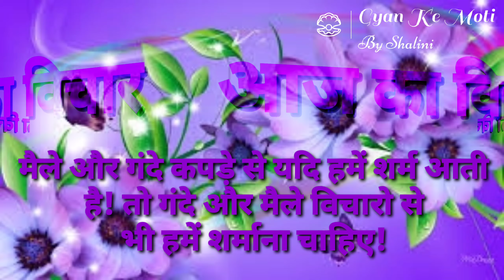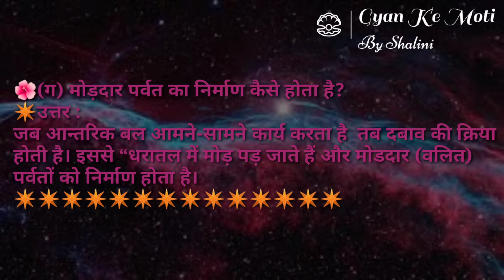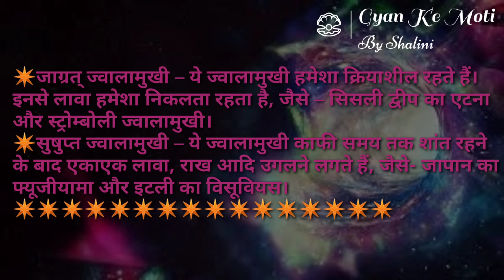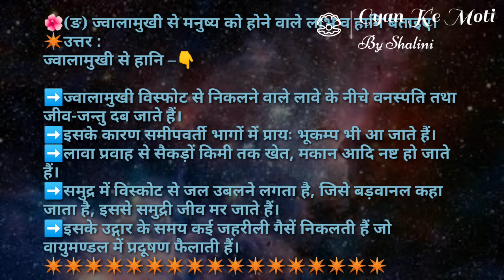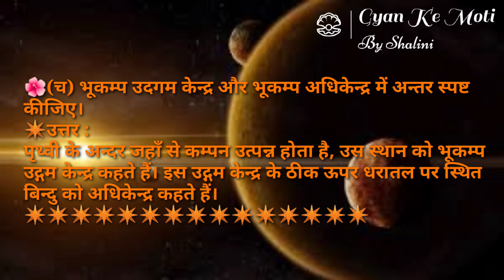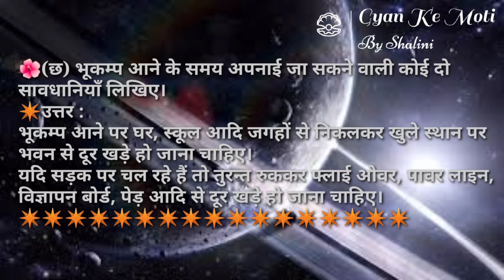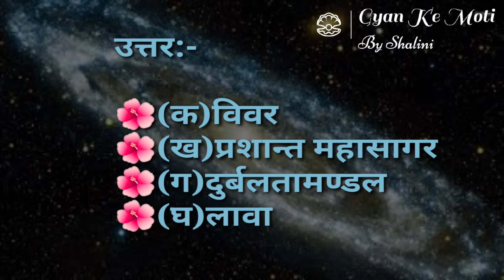|पृथ्वी और हमारा जीवन || कक्षा 7 || पाठ 3 || धरातल के रूप बदलने वाले आंतरिक कारक || अभ्यास कार्य ||